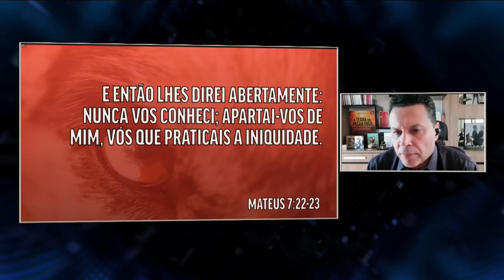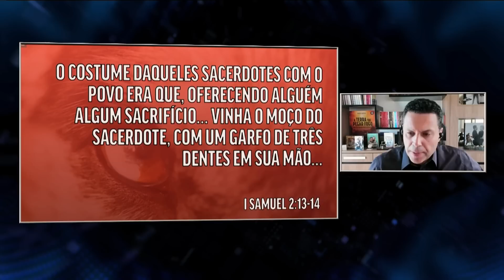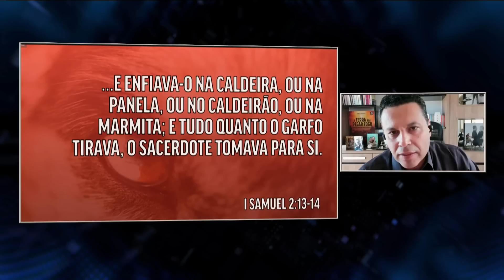MAUS PASTORES, 3º SINAL: TOCAM NO SAGRADO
Assim como os filhos de Eli, que tocavam no sagrado, muitos pastores fazem isso, mas vai além de tocar na oferta, e sim não se importar com a alma da pessoa.